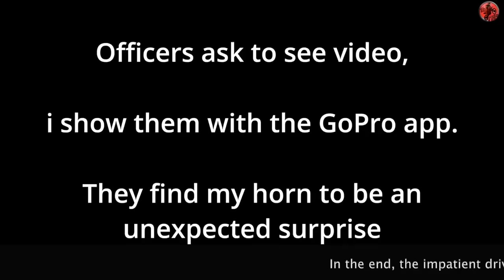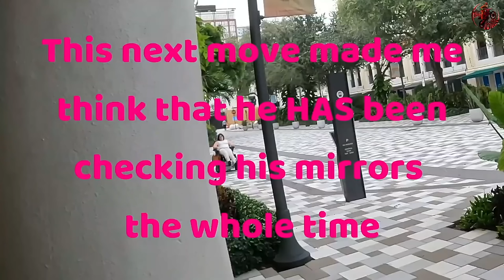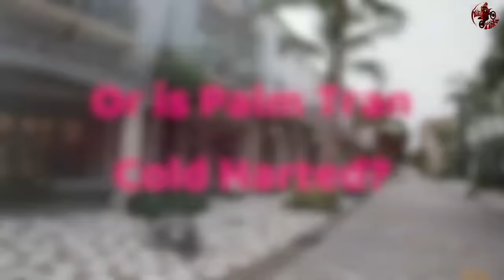WHEN BIKERS FIGHT BACK | 1 HOUR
WELCOME BACK TO NEW SEASON ON MOTO MAXI CHANNEL!
All videos on this channel are edited by me!
In every episode you can find me in the corner of the video with the helmet, and explaining to my viewers how to behave and how not to behave in traffic or in situations like in the video.
Every video has narration and sentences in the bottom of the video, just to provide more informations to people who wathing our channel!
I’m making episodes about bikers from all around the world with adding my commentary, critiques, informations or text over the clip in unique way just to give more context to video.
So, I’m trying to present my episodes to audience like educational or entertaining purposes only!
Also you can see my reactions on the Road Rage videos, and everytime I'm there to say something educational about angry moments and other drivers mistakes!

WE CAN ALWAYS LEARN FROM OTHER DRIVERS/RIDERS MISTAKES!
IMPORTANT:
We don’t encourage the actions contained in this episode but you can always use our episode to learn something new!
All footage is for educational and journalistic purposes and also as learning tool for riders and viewers that watch this channel.

Check out this amazing creators:
00:00 ANGRY D
02:43 AmpsCam
03:31 difartjr
04:14 D.JB.V
04:58 Mile High MOTO
06:16 MTsimo
07:12 BrisppyCinnaBlunts
08:22 FlowerCrow
10:20 Forte
12:35 Domino
15:14 R6GREG
16:13 Omar Ali
17:20 lucaseq on Two Wheels
19:35 Stupid Fast John
21:02 610squid
21:27 STU
21:51 OTKR
24:48 Weekly Outdoors
26:03 TOMeightoh
27:07 R6Ninja
27:52 FlowerCrow
30:06 SuperMotoHell
31:45 Bilgewiki
33:16 Smith Longworth
33:56 LiF3Blog
34:36 Ailton GSXR
35:19 Stupid Fast John
36:56 Nivem MotoVlogs
37:38 Skyline Squid
39:03 Responsibly Rowdy
39:58 Luki MotoVlog
41:28 NonCultureDrivers
42:08 Randy Rides WPB
46:00 RUSTy life
47:41 get out and explore uk
47:59 1k_Dean
49:00 MOTO ZUZUKA SV650 X moto
49:22 Flagrantes MotoMax
49:47 Silvio Diego
50:23 Kracing
50:38 SpeedHunters
51:03 Collin Mac
51:51 MrHommer
52:10 I am Mr. K
52:34 baldbullethead
53:27 Ice Moto
54:16 Pavel Alexandrovski
54:36 Pandamonium
55:13 ITZARIDER
56:12 Silvio Diego
57:23 Randy Rides WPB
57:46 Motocrimson
59:26 Moto Maxi Outro
59:49 End Screen

ALL VIDEOS USED ON THIS CHANNEL ARE SUBMITED OR THEY COME WITH THE WRITTEN PERMISSIONS!
WE CAN ALWAYS LEARN FROM OTHER MISTAKES!